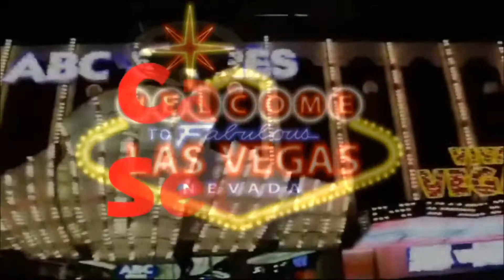Vegas Vic - Craps Dice Sliding - Legal or Not? - Buy Bets - Periscope 56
Can you slide dice? What is legal and what is not? Best way to make Buy Bets.